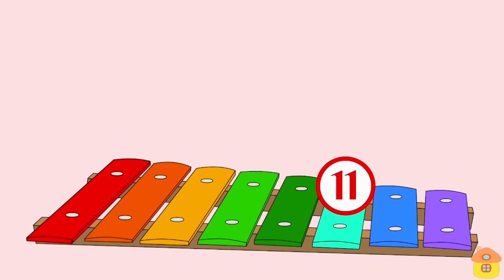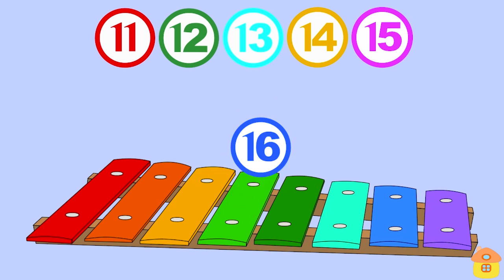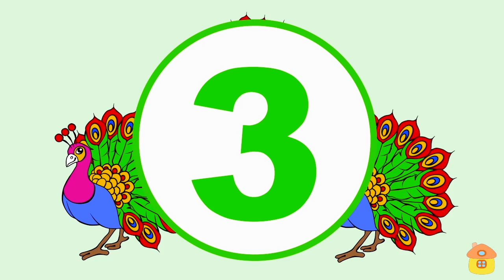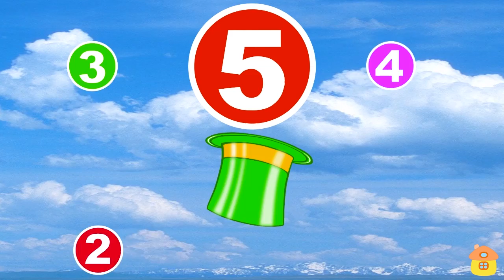Английский язык для дошкольников. Учимся считать до 20. Развивающий мультик. Learn the numbers.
Учимся считать до 20. Это видео, которое поможет вашим любимым детям очень быстро научиться считать. Этот интересный и познавательный мультфильм будет очень популярен среди ваших любимых детей.  Развивающие мультфильмы помогут получить необходимые знания Вашим любимым малышам. Смотрите новый мультфильм на нашем канале и узнайте много нового и интересного.
              Если Вам нравится наш канал и Вы желаете помочь карта сбербанка: 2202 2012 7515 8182
Learn the numbers. Learn to count 1 to 20.Teach your children the numbers. Magic Numbers 1 to 20. Welcome to an Universe of Numbers 1 to 20! Counting to 20 has never been more magical.